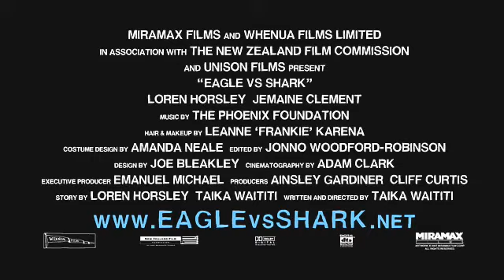EAGLE VS. SHARK online